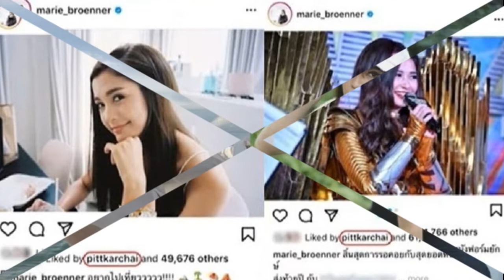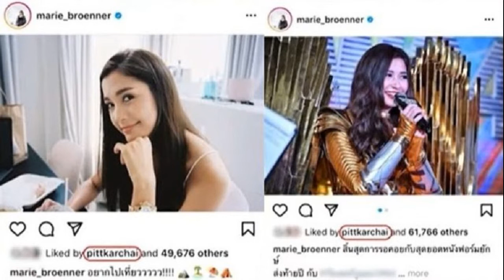นุ๊กสุทธิดาล้มทั้งยืน! ปล่อยเช่าบ้านไม้สัก 2 เดือน กลายสภาพเป็นโรงงาน สยองขวัญทุกมุม